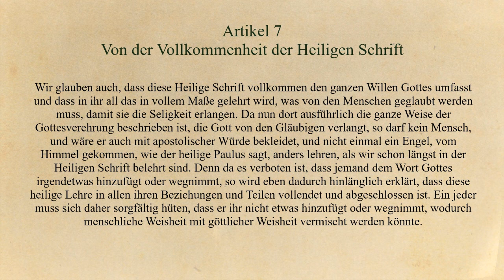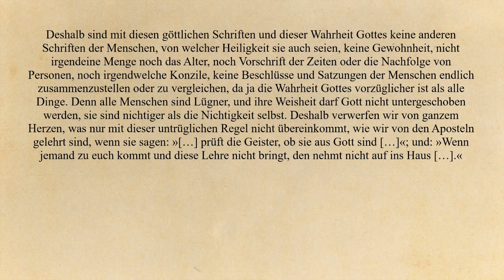Artikel 7: Von der Vollkommenheit der Heiligen Schrift - Niederländisches Glaubensbekenntnis